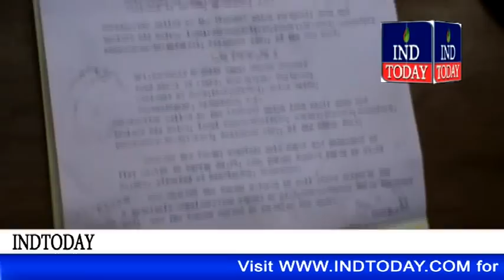Police nabs 4-member gang in land grabbing case in Old city Hyderabad | Old City Hyderabad News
The sleuths of Hyderabad South zone Police nabbed a foxy/wile gang of land grabbers who had created forged and fabricated documents all worth of Rs.1.5 Crore and sold the grabbed/ illegally occupied plots to other innocent scapegoat buyers.

The gang consist of different team, one team will locate/select the open plot or semi constructed structures, which were not in observation by the owners, one team will prepare the documents of that particular land , one team will select the scapegoat buyers to sell the land on the strength of fabricated / forged documents and swallowing / ingesting the lifetime hard earning money from innocent civics. The entire processes of the land grabbing come to light based on the petition made by Ms Tayaba bee ,who is the prime victim of this gang, South Zone Deputy Commissioner of Police, V Satyanarana said in a press conferenced here today.

She has sold out a plot owned by her late husband and invested an amount of Rs 8.50 lakh and purchased the open plot admeasuring 200 Sq. Yards at Bandlaguda.

Police said that the accused Ali Jabri, Shaik Ali Bawazeer, Mohd. Zurmali, Jahangir Tiger, Meer Shaker Ali, Kousar Pahelwan, Md.Sweety, Md. Arif, Allah Uddin hafeez, Yakub Aman, and Mujeeb, have formed a gang of land grabbers, used to select the open plots /semi constructed plots which were not in observation by the owners, and create forged and fabricated agreement of sales along with link documents of the said open plots, with the help of one Aman and Mujeeb Khan who are expert in creating fabricated documents, and after creating documents all the gang members will search for the party, they all together make the party/victims to believe that they are the Original owners, and enter into agreement of sale with the innocent buyers, collect the sale consideration.